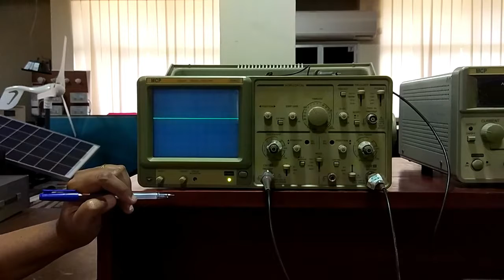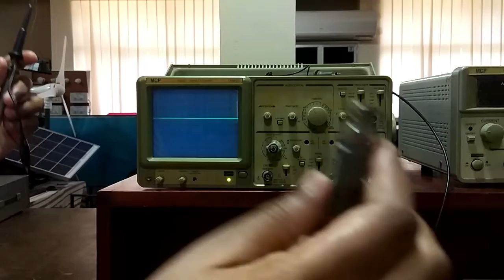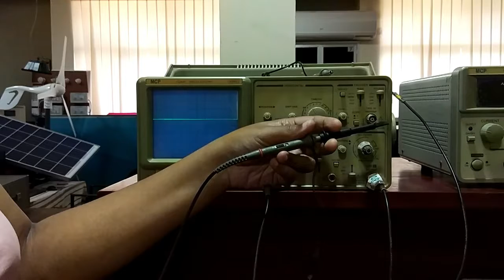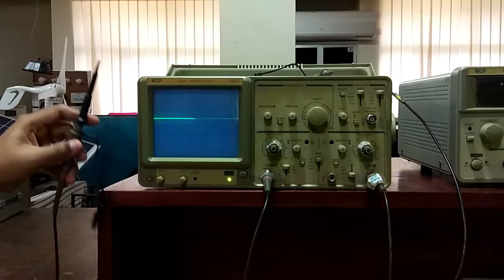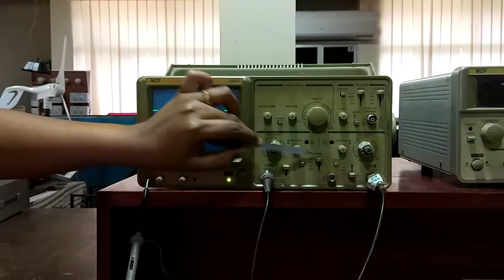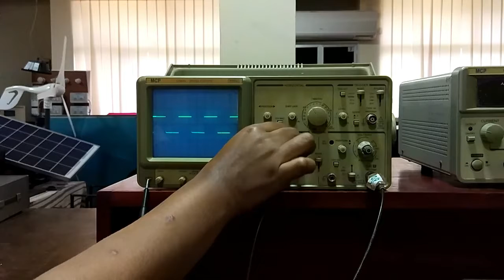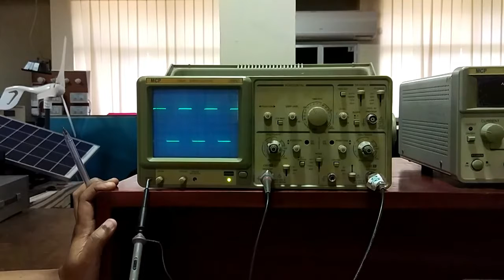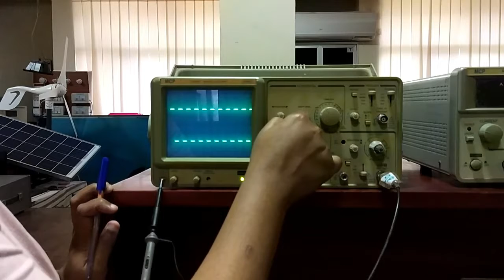How to use the Cathode Ray Oscilloscope (CRO)